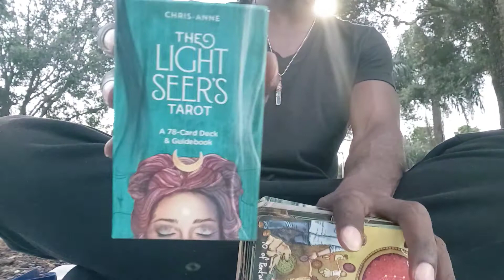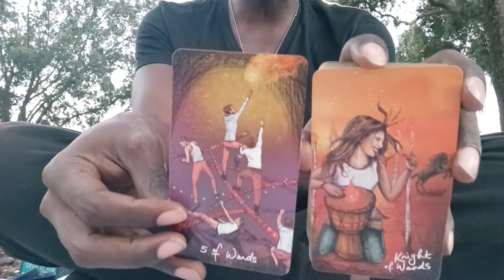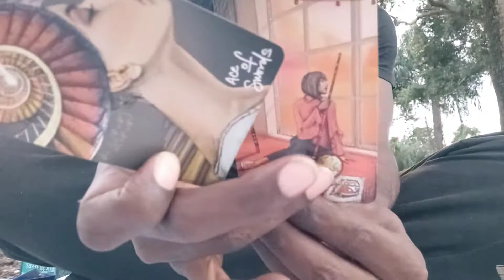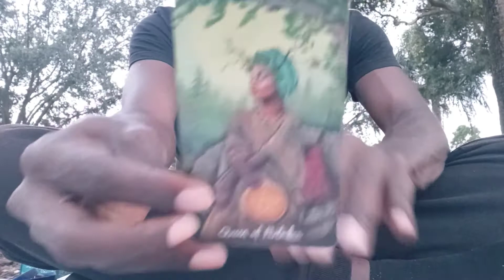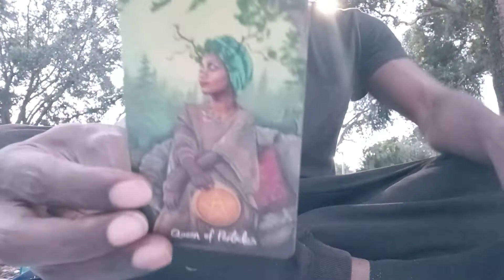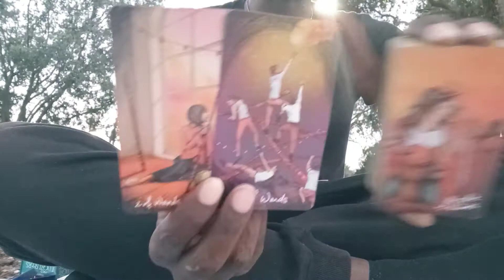PISCES♓ CANCER♋ SCORPIO♏:💦 "CHANNELED TAROT MESSAGE"!!! (INTUITIVE WATER SIGN READING)